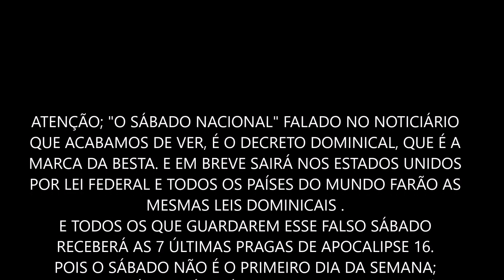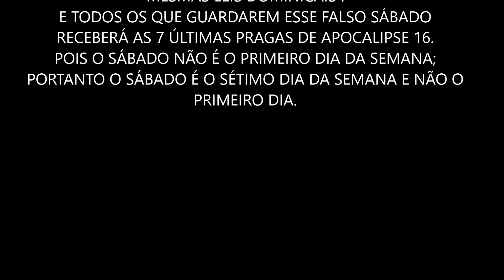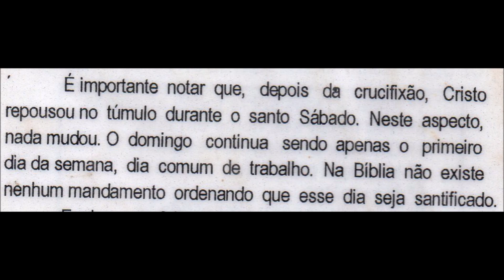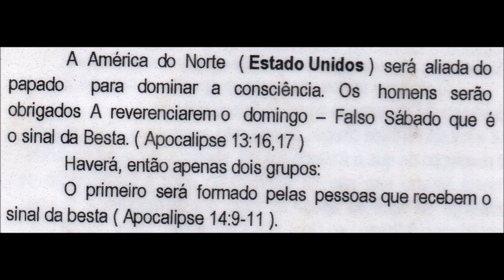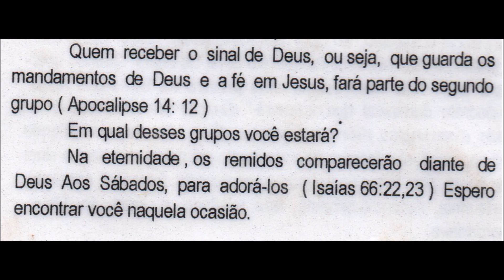..." HORA DE DECLARAR UM SÁBADO NACIONAL" ÚLTIMAS NOTICIAS!!!